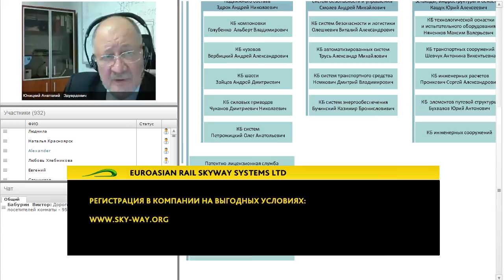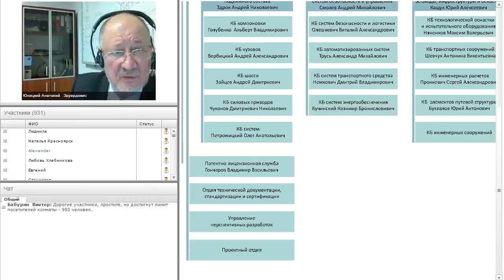Есть ли у SkyWay конкуренты среди новых инновационных видов транспорта. Ответ Юницкого А.Э.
У SkyWay конкуренты среди новых иннвационных видов транспорта